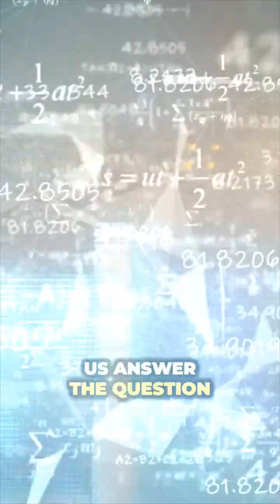23 Hawking’s Theory Backfires on Atheism? Dr Zainab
23Hawking’s Theory Backfires on Atheism? Dr Zainab
If our universe began as a quantum event with endless possibilities—but only became “ours” when intelligent observers appeared. Doesn’t that make us central to existence? 🤯